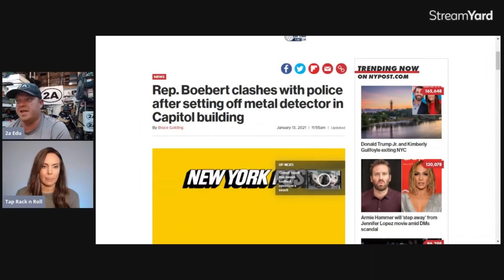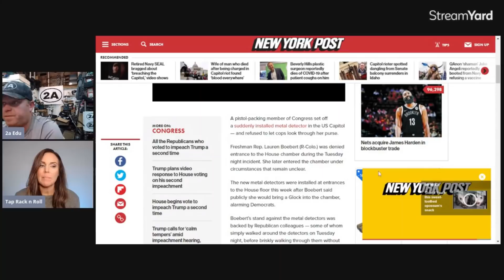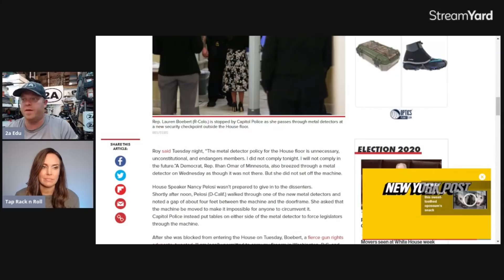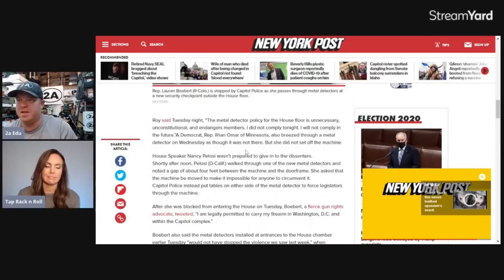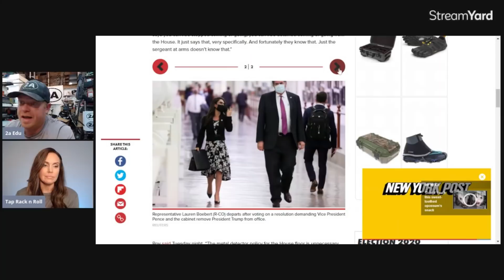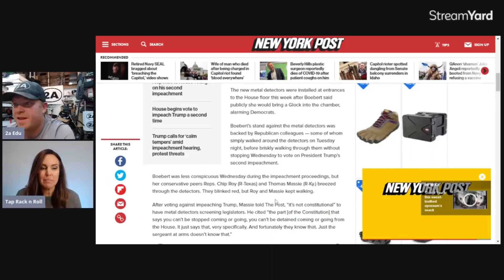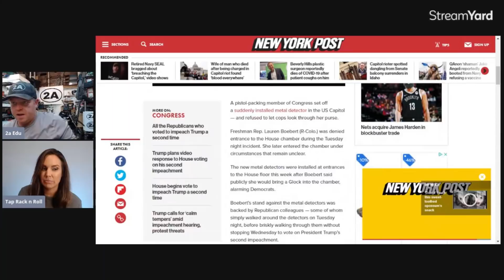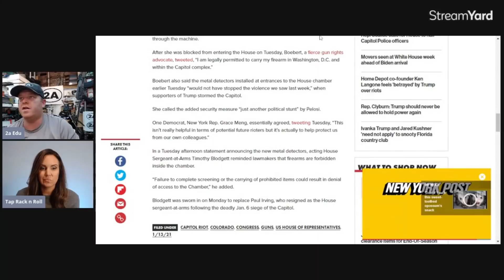Rep Lauren Boebert Carries Her Glock To DC : Pelosi Reacts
Make sure you check out the @TapRacknRoll channel.
or if you also use smile you can use